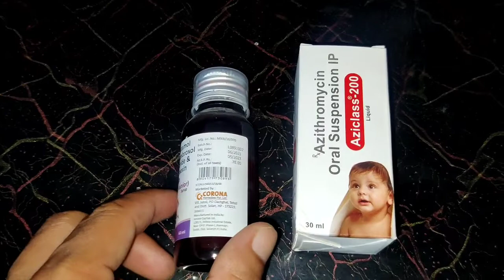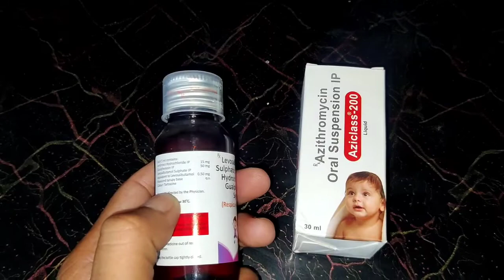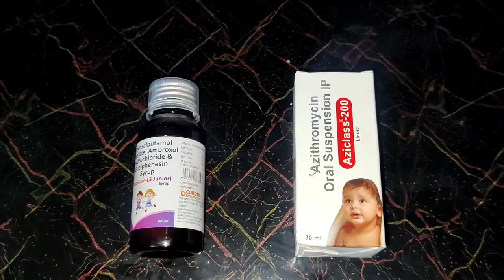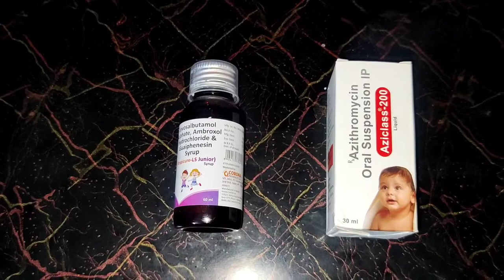5 साल के बच्चो की दमे वाली खांसी का ईलाज 🔥🔥🔥🔥🔥